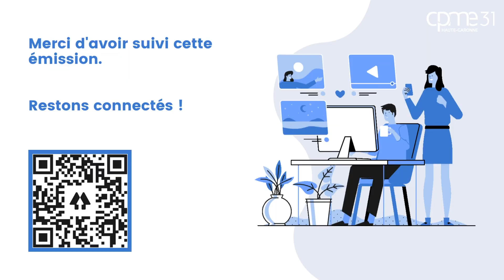Comment vendre dans l'ESS ? Bulle Commerciale CPME31 mars 2022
Bienvenue dans cette édition de la Bulle Commerciale CPME31 animée par les DCF Toulouse.

🎥 Au programme :

1)  Dossier du mois, Benjamin VIGNEAU : 01:09
3) Actu DCF Toulouse : 08:53